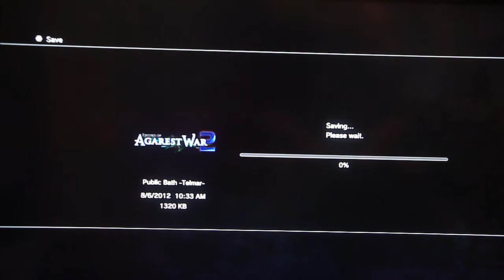Record of Agarest War 2 - Generation 2, pt. 22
This video contains an event at Thermidor Temple.